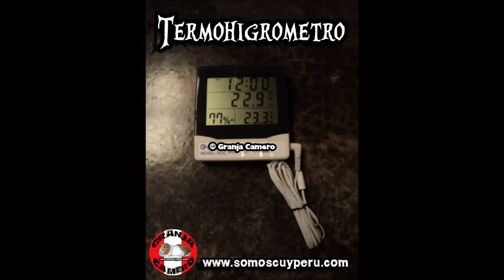Venta de implementos para cuyes Granja Camero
En la visita tendràs un capacitacion gratuita sobre el manejo tecnificado en cuyes.
Damos el asesoramiento gratuito con la compra. Te enseñaremos a prevenir y curar tus animales,acondicionar el local donde albergaran los cuyes y a alimentarlos en la forma correcta. Plan de alimentacion,registros y guia de producion de cuyes (ebook) en regalo con la compra.

Ademàs venta de implementos para cuyes cuales: jaulas,gazaperas,comederos de barro,bebederos enlozados,aretes,botiquin.

Todo eso y mucho màs es Granja Camero el mejor cuy de Peru! VENTA DE CUYES REPRODUCTORES MEJORADOS GIGANTES GRANJA CAMERO  RPC 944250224 RPM 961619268

Referencia: Paradero Villa Sol / Referencia: A la espalda del mercado enrique milla Altura Cuadra 11 Avenida Central / Bypass panamericana norte universitaria / A 3 cuadras del Mercado de Villa Sol (En el mapa la calle figura como Atlante VENTA DE CUYES REPRODUCTORES MEJORADOS GIGANTES GRANJA CAMERO
Referencia: Paradero Villa Sol / Referencia: A la espalda del mercado enrique milla Altura Cuadra 11 Avenida Central / Bypass panamericana norte universitaria / A 3 cuadras del Mercado de Villa Sol (En el mapa la calle figura como Atlante